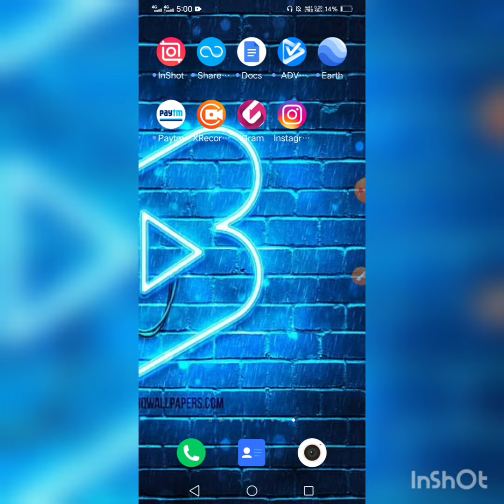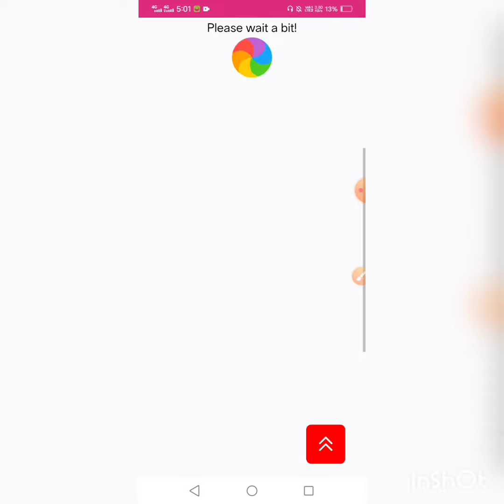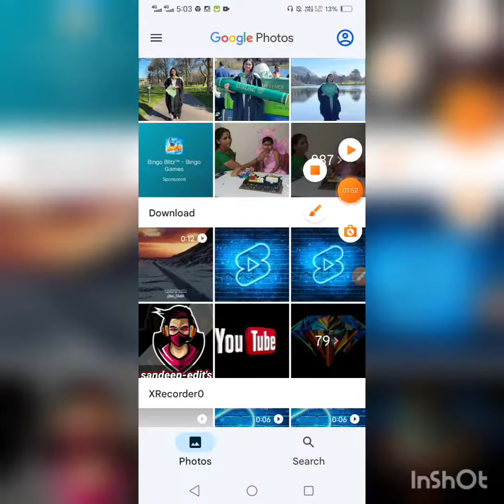How to download instagram reels in IGRAM# download to IGRAM in # download link in discription#